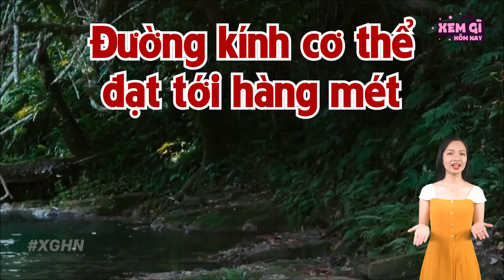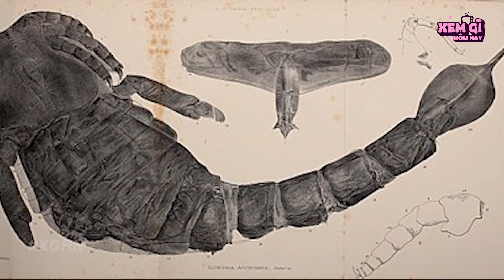Rết Khổng Lồ Thời Tiền Sử Dài 2,5m; 121 Chân; Nặng Nửa Tấn; Ăn Sống Cả Sư Tử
Các câu chuyện và bộ phim khoa học viễn tưởng về các loài động vật thời tiền sử luôn làm chúng ta cảm thấy phấn khích, hào hứng.
Vậy các bạn có biết loài vật nào chỉ coi khủng long bạo chúa là con mồi của mình và vô vàn các khám phá khác để chúng ta có thể hình dung được kích thước khổng lồ của các con quái vật thời đó. Hãy cũng Xem Gì Hôm Nay khám phá trong video này nhé!
Let's go!